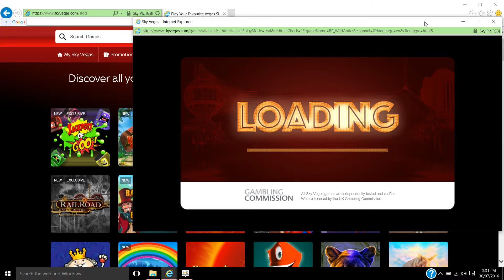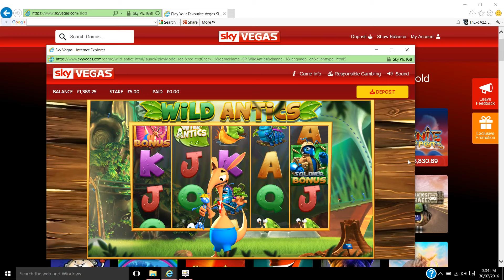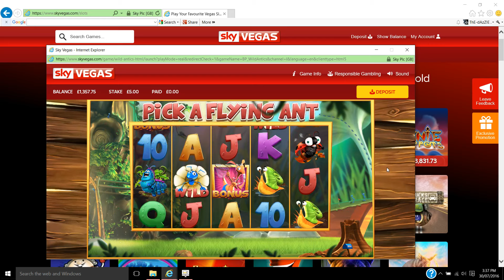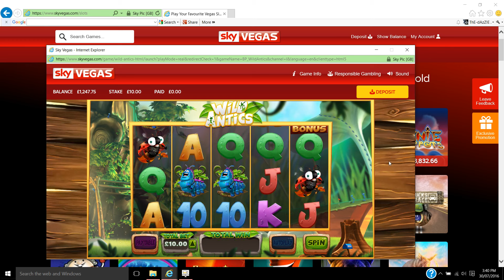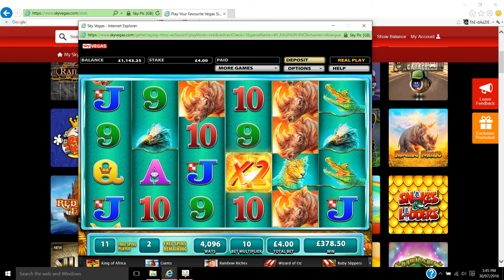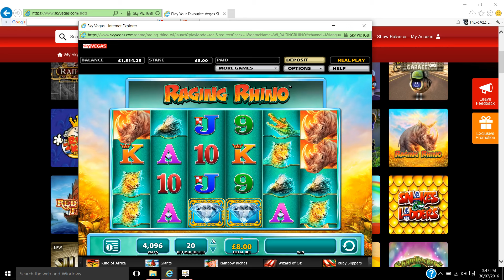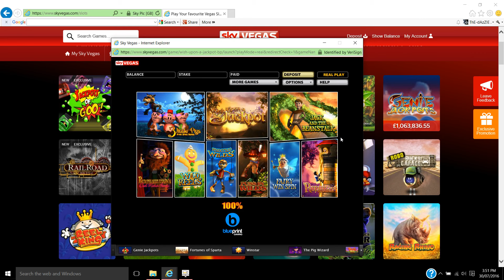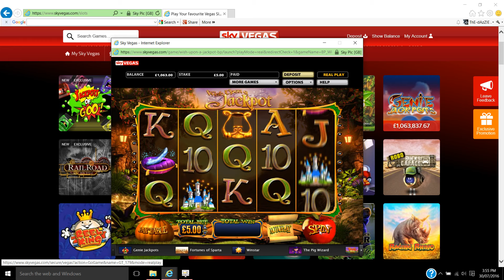Big bet session including £10 spins on raging rhino